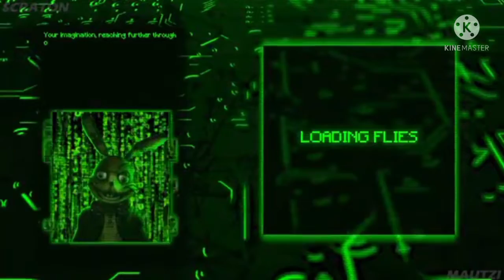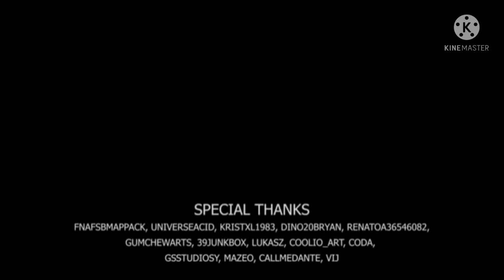REVISION-Five Nights At Freddys Security Breach (Cover español) song By SCRATON animation by Mautzi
Espero que les alla gustado este cover español de esta gran cancion y gracias a mi esposita mari-chan por ser vanny y bueno la animacion como la cancion no son mios son de Scraton y Mautzi todo el credito a ellos y bueno esto es todo gracias por ver el video los quiero un monton jeje